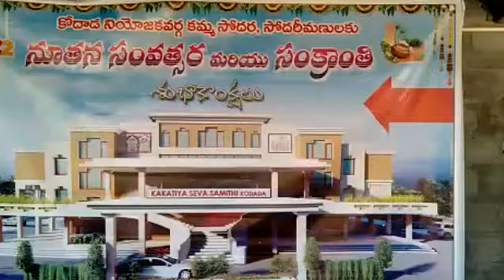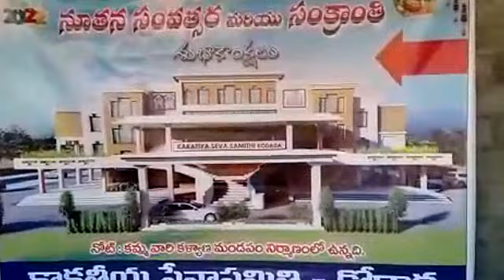Kodada-Kamma Seva Samith-Calendar-2022-Opening Ceremany on 30.12.2021